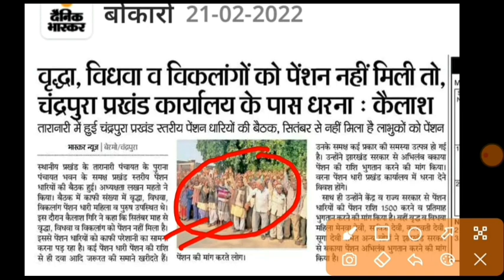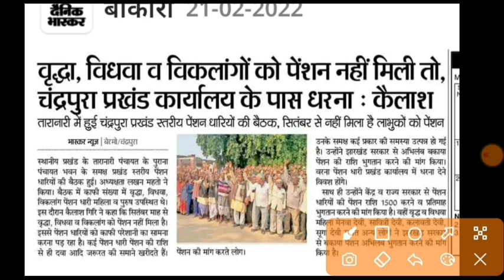दिव्यांगजनों का सरकार के खिलाफ जंग , हजारों दिव्यांगज जुटे